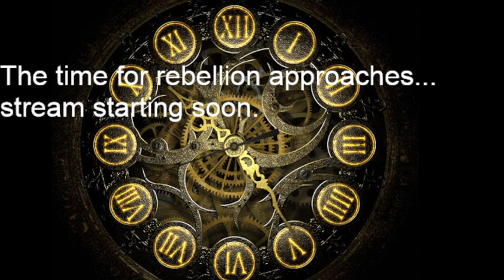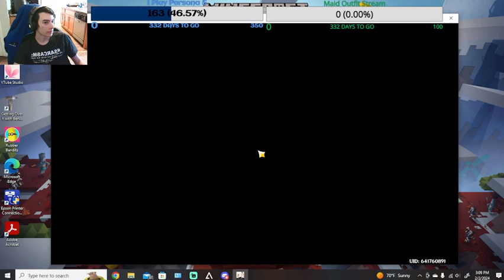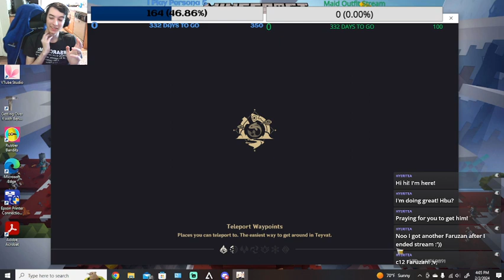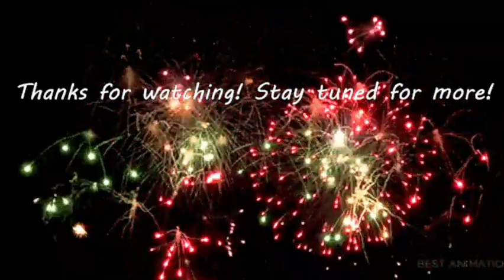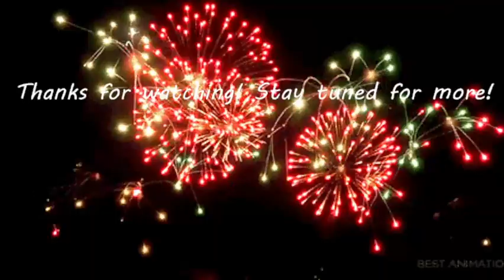A Tea Lover's Journey! Genshin Impact